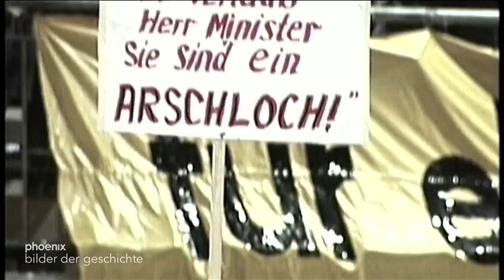bilder der geschichte: "Farbbeutelwurf auf Joschka Fischer"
Auf dem Grünen-Parteitag in Bielefeld im Mai 1999 wurde der damalige Außenminister Joschka Fischer – auf dem Podium sitzend – von einem internen Kritiker mit einem roten Farbbeutel beworfen. Hintergrund war die Zustimmung zum Kosovo-Einsatz der Nato und der deutschen Beteiligung daran. Nicht nur für den Fundi-Flügel bedeutete das Ja zum Kosovo-Einsatz eine tiefgreifende Zäsur.

Seit jeher streiten Fundis und Realos über die Ausrichtung der Partei. Der Farbbeutel-Anschlag, durch den Joschka Fischer einen Trommelfell-Riss im rechten Ohr erlitt, bedeutete einen Höhepunkt in der innerparteilichen Auseinandersetzung. Inzwischen – 20 Jahre später – haben sich die Wogen weitestgehend geglättet. Herrscht auf dem Weg zur Macht zwischen den Parteiflügeln ein dauerhafter Burgfrieden? Und entwickeln sich die Grünen inzwischen zu einer echten Volkspartei? Darüber diskutiert Alice Brauner mit der Grünen-Bundestagsabgeordneten Canan Bayram und stellvertretender Chefredakteur der Wochenzeitung „Die Zeit“, Bernd Ulrich.